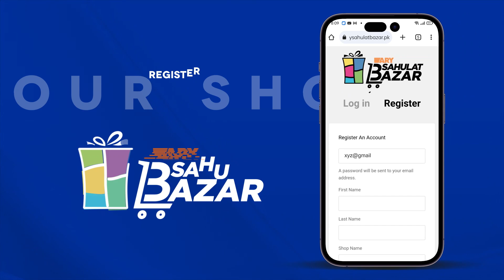Ehsaan Faramosh | Best Scene | ARY Digital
Cast:
Momina Iqbal,
Humayun Ashraf,
Mashal Khan,
Salman Saeed,
Dania Enwar,
Atiqa Odho,
Humaira Asghar,
Zafar Mehmood,
Sadaf Ahsan,
Jawaid Iqbal,
Rohi Ghazali